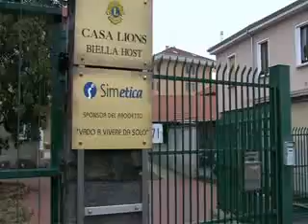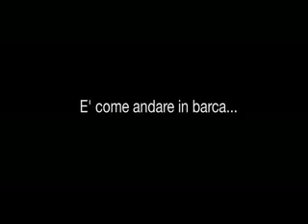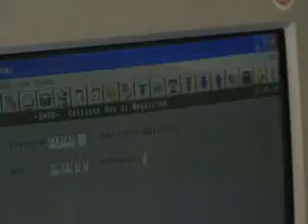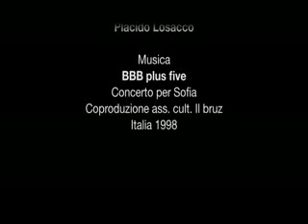Il sogno di Mosè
Il sogno di Mosè racconta la vita ed i sogni di Mosè, un giovane che vive presso Casa Lions, Il Filo da Tessere, Biella